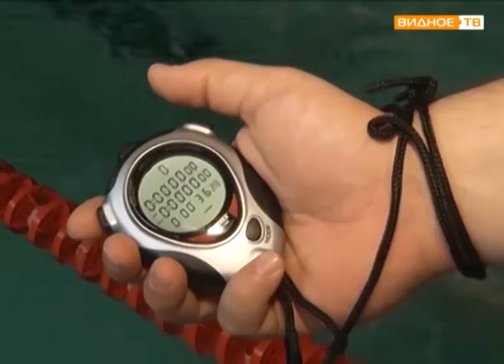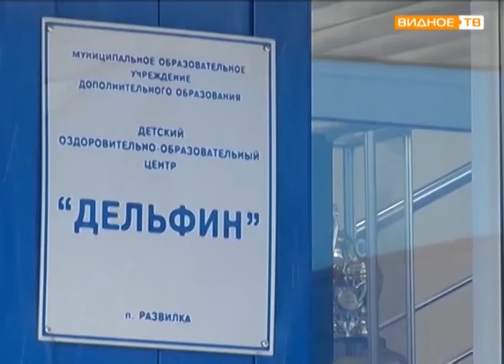"Олимпийский резерв" - соревнования в оздоровительном центре "Дельфин"